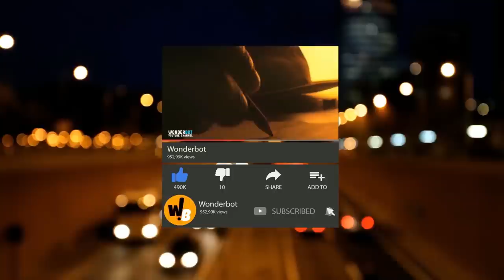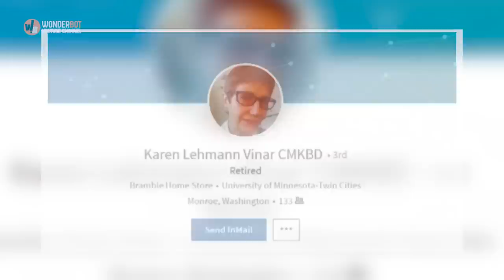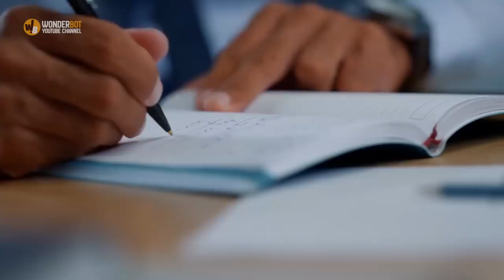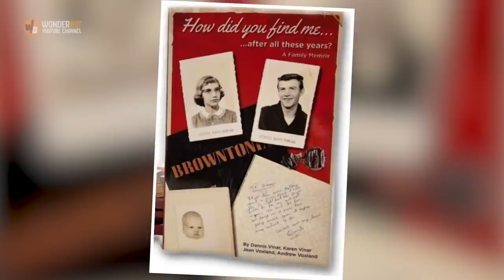50 Years After Giving Up Their Baby, High School Sweethearts Learn What Happened To Her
50 Years After Giving Up Their Baby, High School Sweethearts Learn What Happened To Her.
Young love feels impenetrable, yet it is fleeting. Two teens who grew up in the 1950s had to learn this the hard way. Karen Lehmann and Dennis Vinar were high school sweethearts and after Karen had become pregnant, they wanted to get married. Of course, there were plenty of things that prevented that from happening and even worse, they were forced to give up their baby.